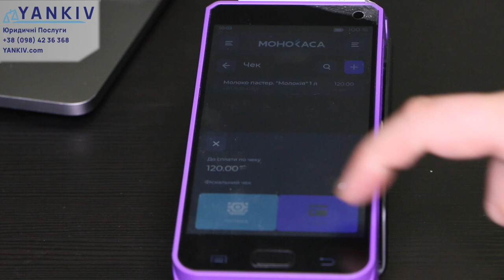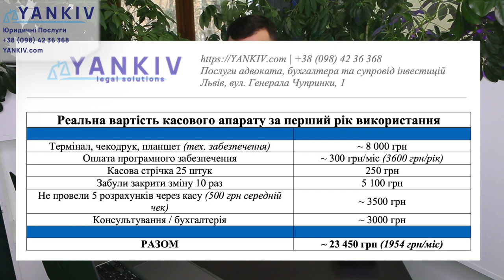Скільки РЕАЛЬНО коштує касовий апарат? Огляд Монокаси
Скільки РЕАЛЬНО коштує касовий апарат? Огляд Монокаси ПЕРЕГЛЯНЬ🚀

00:00 - 00:37 Початок відео про реальну вартість ПРРО
00:38 - 05:08 Реальна вартість ПРРО. Огляд Монокаси
05:09 Завершення відео про реальну вартість ПРРО